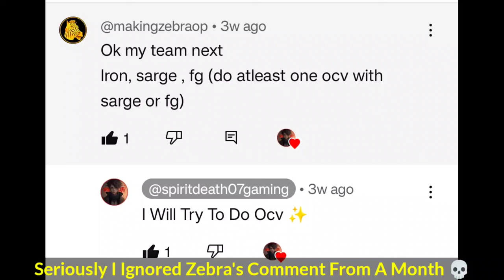I Ignored @makingzebraop Comment For More Than A Month 💀 Trying To Do OCV With Zebra's Trio 🔥SD07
Hello Bhaiyo Aur Unki Behno.
Jai Hind 🇮🇳

Username: spiritdeath07

Ab Yaha Tak Aa He Gye Ho To Follow Bhi Karlo 😁

shadow fight 4 silvers

shadow fight arena itu skin the destroyer of Epochs
how to get unlimited silvers and gold in shadow fight 4 arena
how to get unlimited gold
how to get free silvers in shadow fight 4 arena
how to get free gold in shadow fight 4 arena
how to get free gems in shadow fight 4 arena
shadow fight arena june new hero
shadow fight 4 Arena june gameplay
how to unlock june fast
how to use june
june combos shadow fight 4 arena
how to use itu in shadow fight 4 arena
how to use king of the legion in shadow fight 4 arena
how to use kotl in shadow fight 4 arena
how to use bulwark in shadow fight 4 arena
how to use ling in shadow fight 4 arena
how to use yunlin in shadow fight 4 arena
how to use marcus in shadow fight 4 arena
how to use sarge in shadow fight 4 arena
how to use ironclad in shadow fight 4 arena
how to use kibo in shadow fight 4 arena
how to use butcher in shadow fight 4 arena
how to use monkey king in shadow fight 4 arena
how to use emperor in shadow fight 4 arena
how to use shadow beast in shadow fight 4 arena
how to use shang in shadow fight 4 arena
how to use azuma in shadow fight 4 arena
how to use jet in shadow fight 4 arena
how to use fireguard in shadow fight 4 arena
how to use midnight in shadow fight 4 arena
how to use cobra in shadow fight 4 arena
king of the legion combos in shadow fight 4 arena
monkey king tips and tricks
how to play shadow fight 4 arena
how to defeat campers
how to defeat spammers

Radhe Radhe ❤️✨